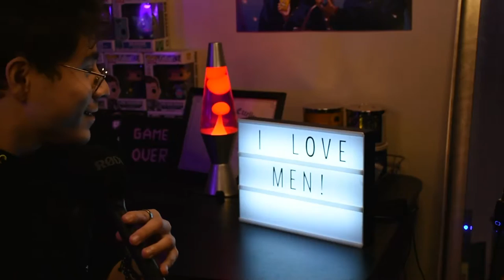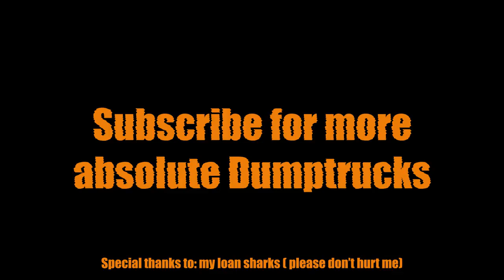I Found the Most DISTURBING Change in Overwatch 2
Blizzard Has gone too far with these Overwatch 2 Changes.